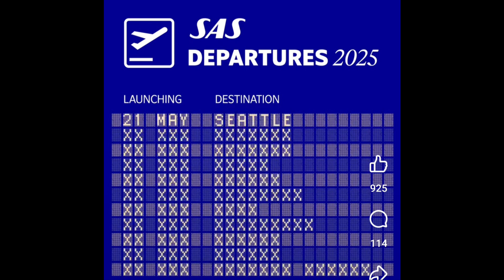My reaction that SAS airlines is returning to seattle